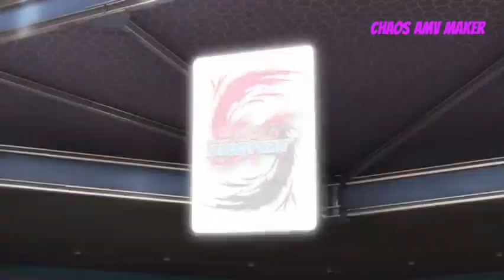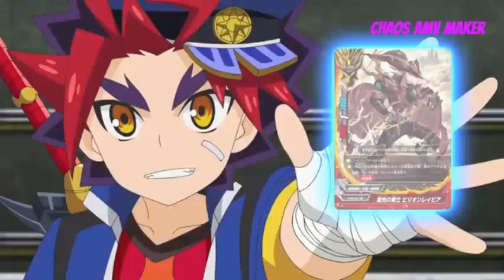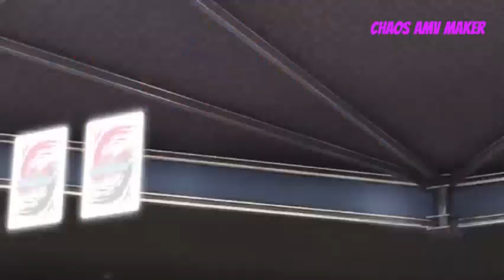buddyfight all stars gao vs noboru